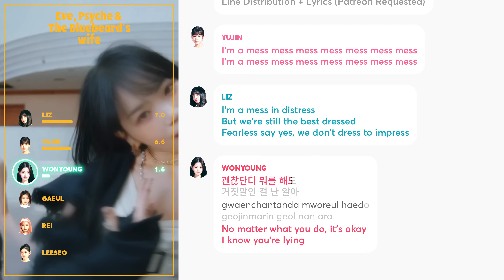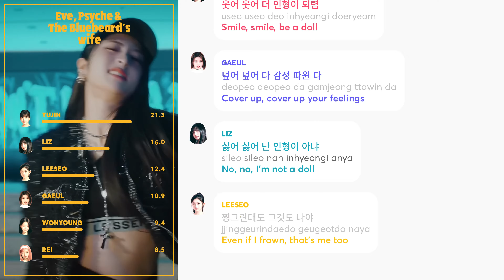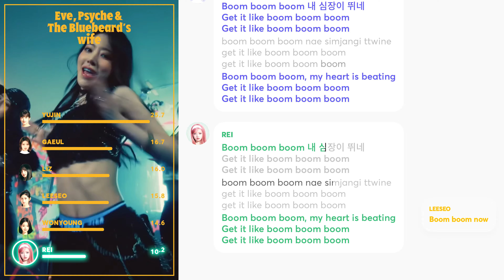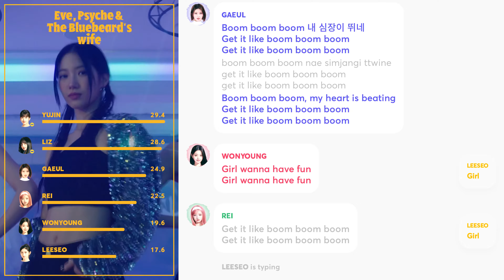How Would IVE sing 'Eve, Psyche & The Bluebeard’s wife' (by LE SSERAFIM) PATREON REQUESTED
Requested and Distributed by: abbymazenta